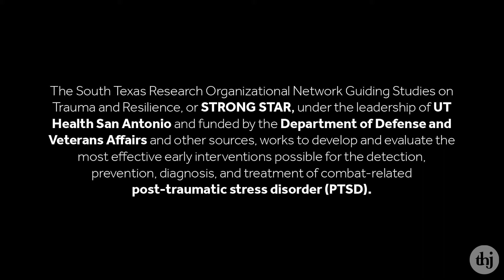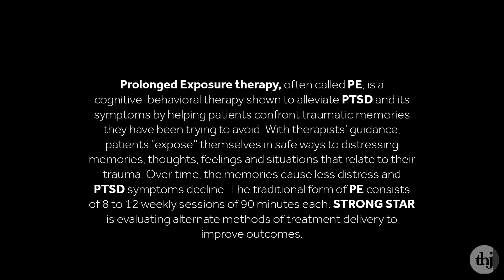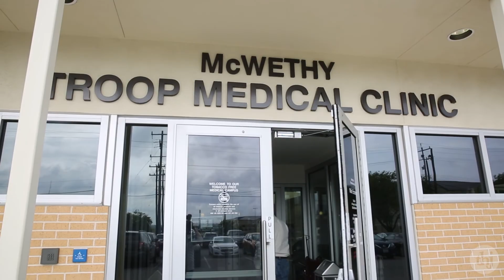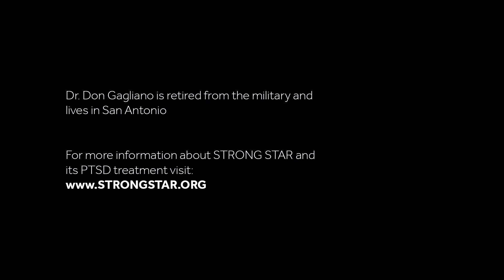Finding New Strength Against PTSD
Retired Army Colonel Don Gagliano, MD, knew something wasn't right after he came home after serving as Medical Commander of the 30th Brigade in Iraq. It took him a long time to seek treatment for PTSD, and when he finally did his doctor recommended Prolonged Exposure Therapy (PE.) PE is a cognitive-behavioral therapy shown to alleviate PTSD and its symptoms by helping patients confront traumatic memories they have been trying to avoid.